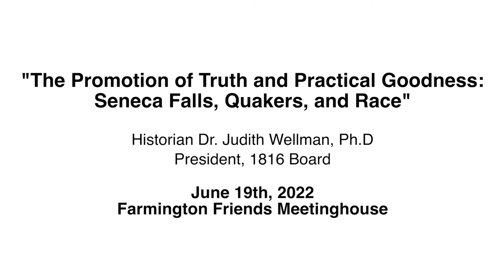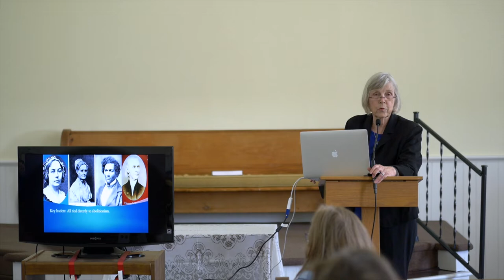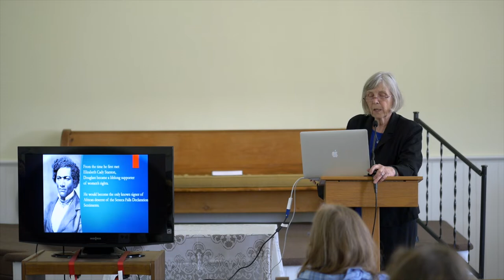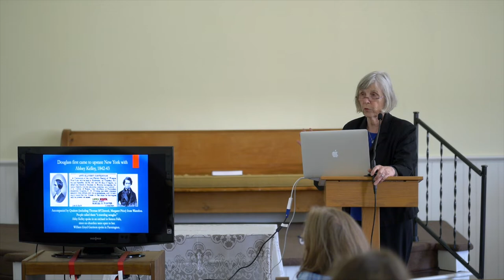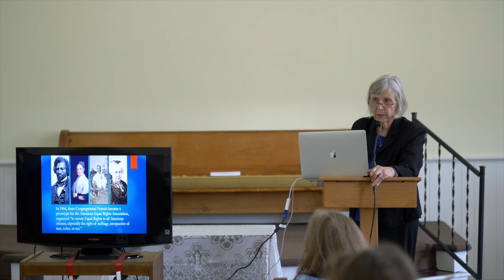The Promotion of Truth and Practical Goodness: Seneca Falls, Quakers, and Race.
Historian Judith Wellman, President, 1816 Board, speaks at Farmington Friends Meetinghouse.
Farmington, NY. June 19th, 2022.

Thank you for supporting the 1816 Farmington Quaker Meetinghouse Museum (FQMM)! Please put our upcoming July 17 event on your calendar: "Yours for Humanity --- Abby." The 1816 FQMM and Granger Homestead and Carriage House present actress and activist Lynne McKenney Lydick as the remarkable Abby Kelly Foster (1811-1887) in a deeply researched living history theatrical experience. Sunday, July 17, 2 p.m., Granger Homestead in Canandaigua, NY. All are welcome. This event is free of charge. Visit our sites to learn more about the 1816 FQMM, Granger Homestead, and Lynne McKenney Lydick as Abby Kelley Foster.

Filmed by Demian Spindler